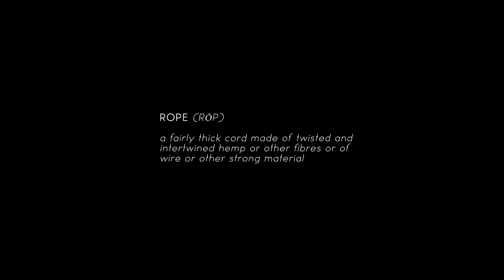Pig&Hen - Rope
Back to the roots of our key material: Rope that is stronger than steel.
Pig&Hen paid a visit to the oldest rope factory worldwide, G. van der Lee in Oudewater.

This factory opened it's doors in 1545. This part of the factory is only used a couple of days per year. Pig&Hen took the chance to take a look in the "chef's kitchen".

Montage: Tjeerd Braat
Camera: Sebastian Leijzer